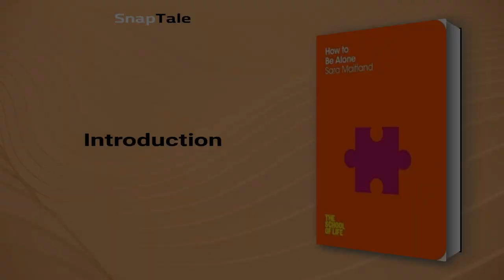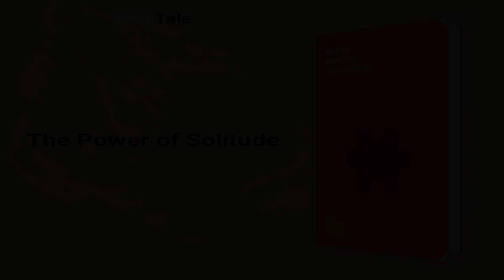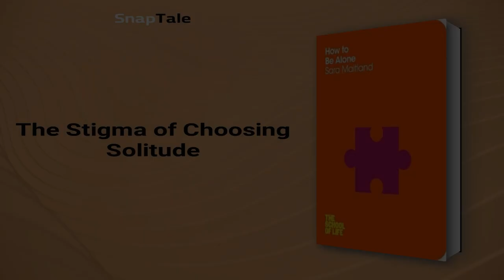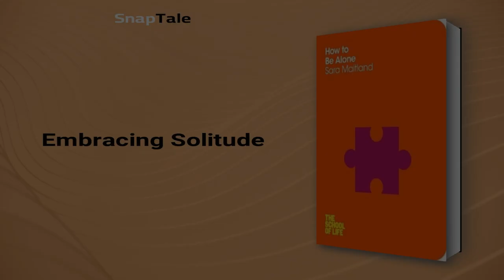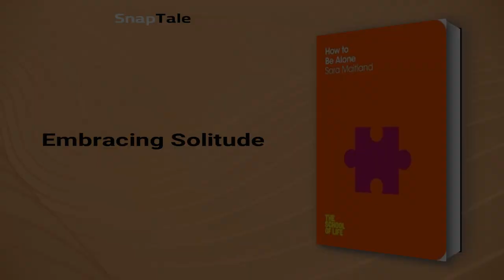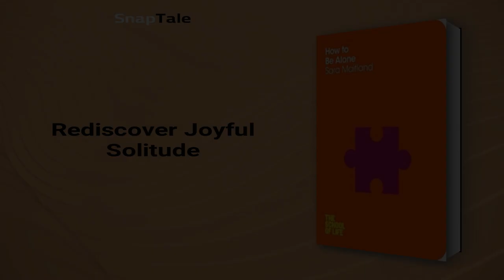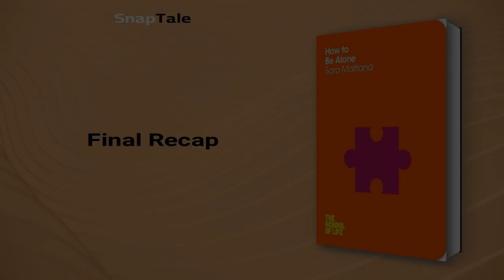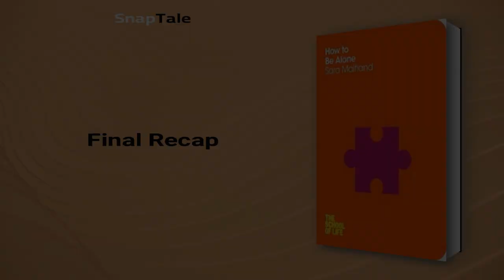How to Be Alone by Sara Maitland: 9 Minute Summary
*BOOK SUMMARY*

TITLE - How to Be Alone

AUTHOR - Sara Maitland

DESCRIPTION:
📖 Gain insight into how society's views of solitude have shifted throughout history and learn to find joy in being alone with Sara Maitland's "How to Be Alone". Discover strategies for practicing solitude, the benefits of alone time, and how it can lead to a more fulfilling life.

TIMESTAMPS:
⌚ 00:00 Introduction
⌚ 01:04 The Power of Solitude
⌚ 01:49 Finding Solitude in Nature
⌚ 03:13 The Stigma of Choosing Solitude
⌚ 04:01 Embracing Solitude
⌚ 05:22 Finding Time for Solitude
⌚ 05:54 Rediscover Joyful Solitude
⌚ 07:17 Benefits of Childhood Solitude
⌚ 07:57 Solitude: Embrace Your Uniqueness
⌚ 08:24 Final Recap